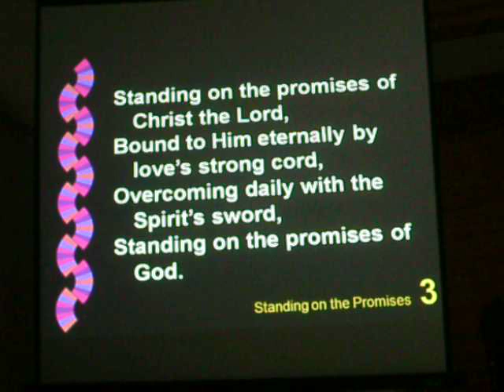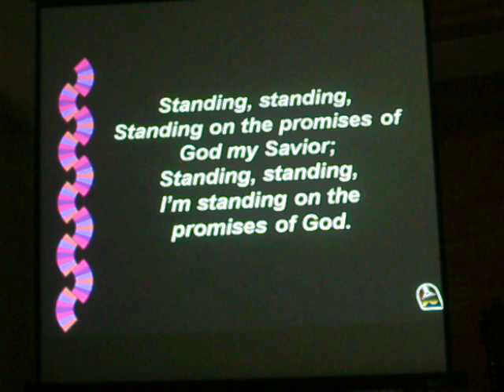December 23 2011 Vesper Service 5